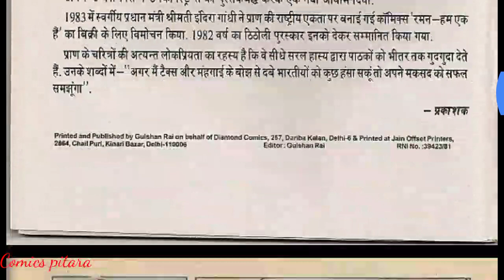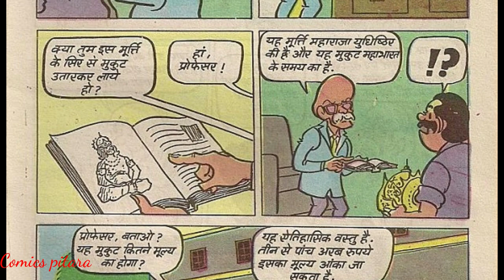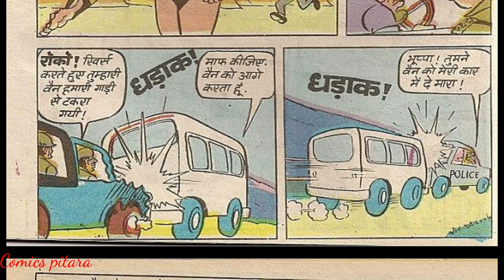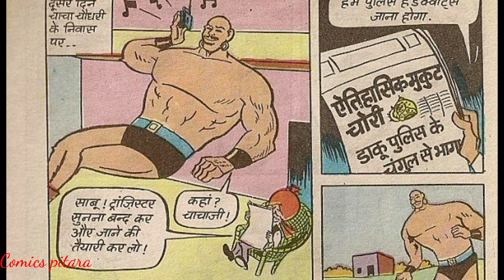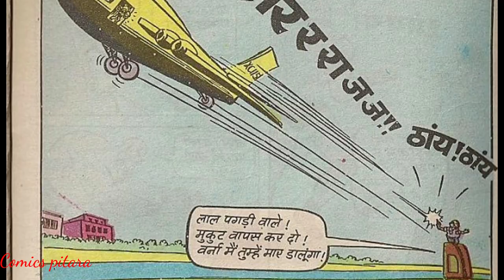chacha chaudhary aur yudhisthir ka mukut chacha chaudhary in hindi diamond comics in hindi